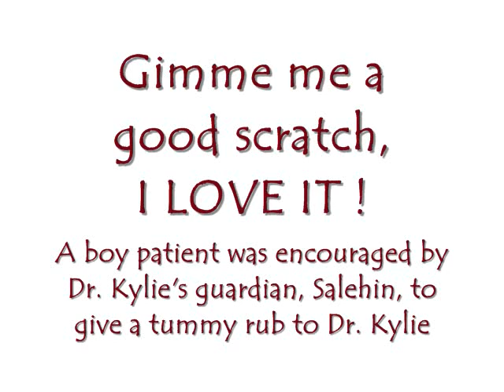Dr. Dog Programme - Give me a good scratch, I LOVE IT !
Patient was encouraged by Dr. Dog Guardian, Salehin to approach Dr. Kylie.
Our routine Dr Dogs visitation to a centre for the Down Syndrome and Autistic patients in Damansara Utama Methodist Church were successfully carried out on the 9th January 2010. A wonderful moment for the patients with Dr Dogs . As seen in the videos, the interactions between the patients and Dr Dogs created a very joyful and friendly atmosphere. Parents joined in the fun with their Down Syndrome and Autistic children and Dr Dogs with their Guardians played a very important role in this one hour therapy session. The smiling faces and initiatives to approach Dr Dogs by the patients have proven the success of the Dr Dog Therapy.